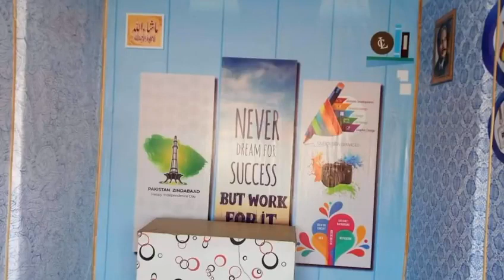Khan Baba pa Rustam Charguli ki Malgaro Sara GAp shup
khan baba ne ajj logo ko buht hsaya
or buht sara pyar muabbat dia.
rahman ali ka buht dost hy khan baba
ek messege per hum aye hain
tiktom khan baba best
youtube mardan مردان